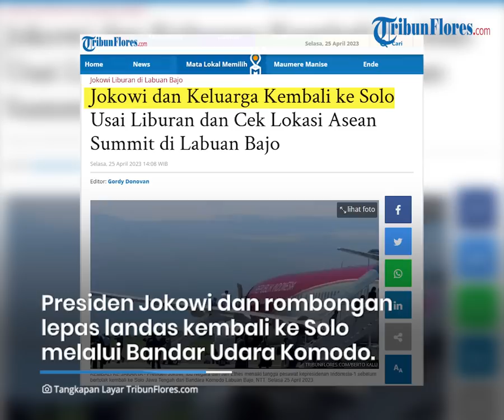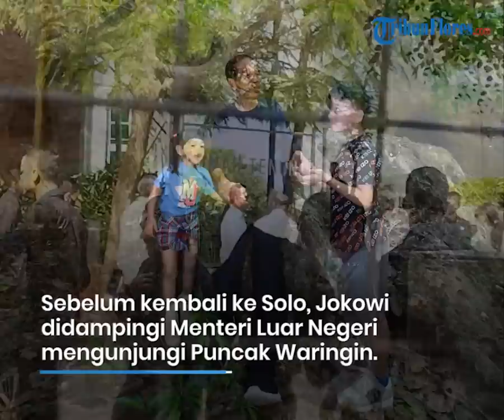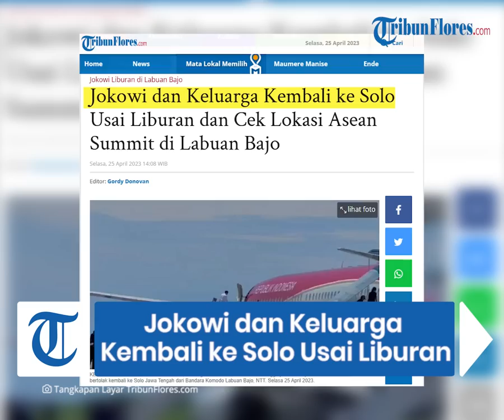Jokowi dan Keluarga Kembali ke Solo Usai Liburan dan Cek Lokasi Asean Summit di Labuan Bajo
TRIBUNFLORES.COM, LABUAN BAJO - Presiden Jokowi dan keluarga bertolak kembali ke Solo, Jawa Tengah usai berlibur dan mengecek kesiapan jelang KTT ASEAN Summit 2023 di Labuan Bajo, Manggarai Barat, NTT.

Presiden Joko Widodo dan rombongan lepas landas kembali ke Solo melalui Bandar Udara Komodo Labuan Bajo menggunakan pesawat kepresidenan Indonesia-1, Selasa 25 April 2023 sekitar pukul 12.50 Wita.

Artikel ini telah tayang di Tribunflores.com dengan judul Jokowi dan Keluarga Kembali ke Solo Usai Liburan dan Cek Lokasi Asean Summit di Labuan Bajo,

Penulis: Berto Kalu
Editor: Gordy Donofan
VP: Tian Kedoh